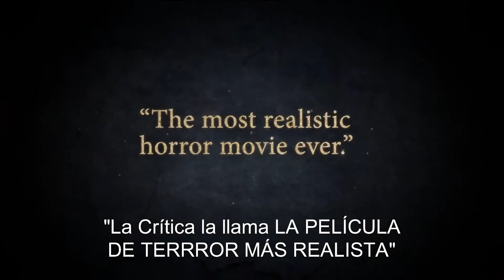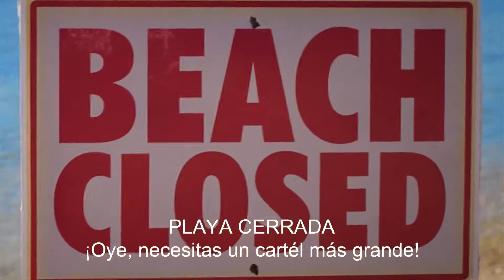HELL NO: La Película de Terror Realista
Al fin una película de terror creíble.